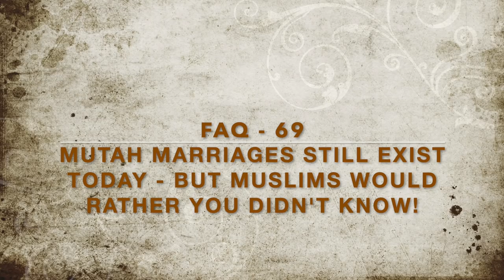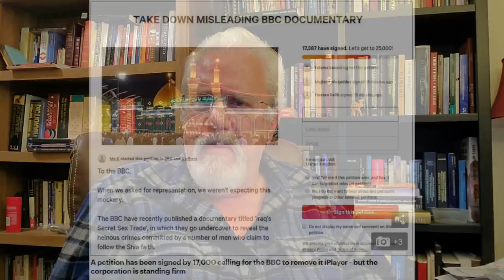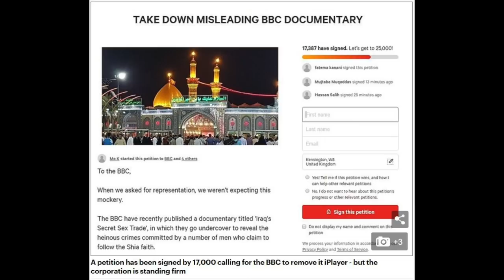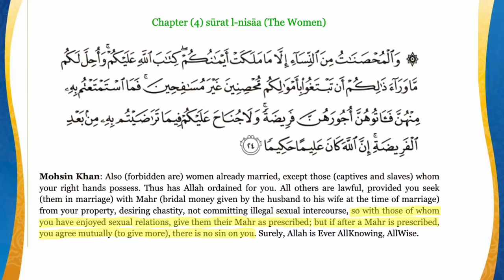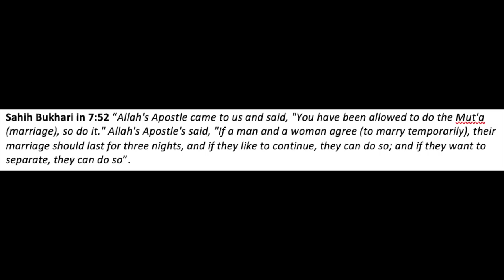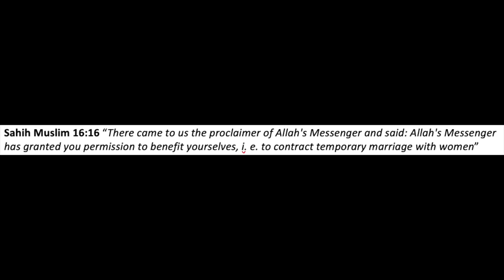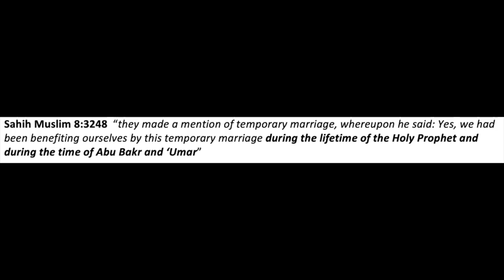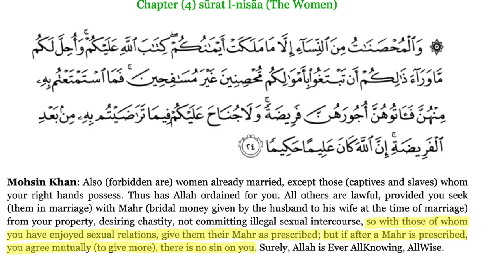FAQ-69: Mutah marriages still exist. Why? It's in the Qur'an!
BBC ran a documentary about Mutah marriages in the cities of Baghdad and Karbala on October 3rd, where they found that 8 out of 10 Muslim clerics they talked to gave certificates to Mutah marriages, proving that the practice was not eradicated during the time of Muhammad, but still continues even today.

A little over a week later Muslims in the UK were so incensed by the documentary that they put a petition together to get the documentary banned, believing it belittled their religion and was a mockery.

What is surprising is that neither the documentary, nor the Daily Mail article asked why this practice is so popular in the Muslim world, nor why clerics were at the forefront of not only promoting it, but carrying out the 'temporary marriages'.

The answer should be obvious! It is a practice not only sanctioned by the Qur'an in Surah 4:24, but supported by numerous Islamic Tradition accounts, pointing to the fact that not only Muhammad, but Abu Bakr, Umar and Ibn Abbas after him supported Mutah marriages. They are the models for Islam, so why is everyone so surprised it is still being practiced and promoted by the very clerics who are responsible for carrying out the edicts of both the Qur'an and the Islamic Traditions?

Below are the links to the BBC Documentary 'Iraq's Secret Sex Trade'

Below are the links to the Daily Mail article and the petition concerning the attempt by Muslims in the UK to ban the documentary:

(25,440)